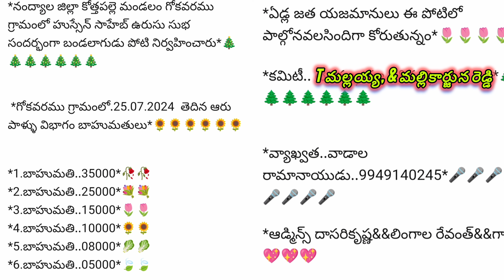గోకవరం ఆరుపళ్ళ విభాగం బండలాగుడు పోటీలకు సంబంధించి....